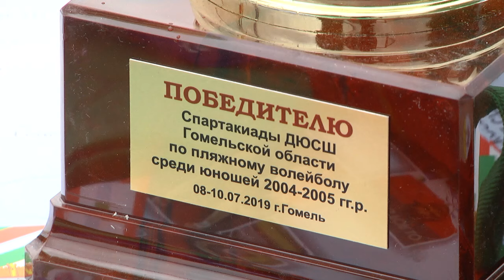Спортивное обозрение 09.07.2019